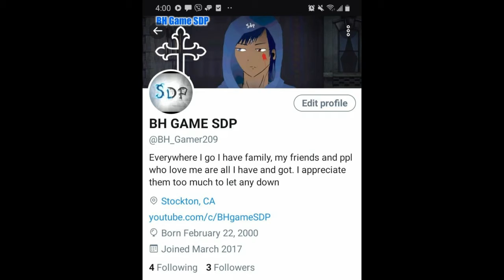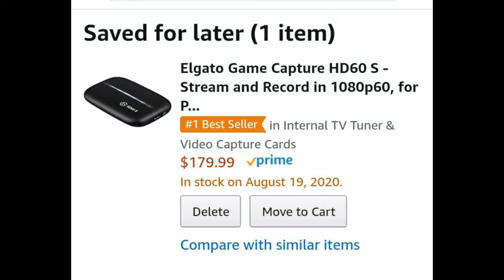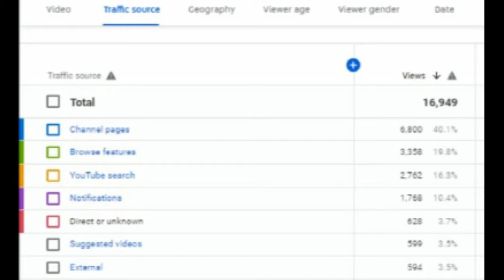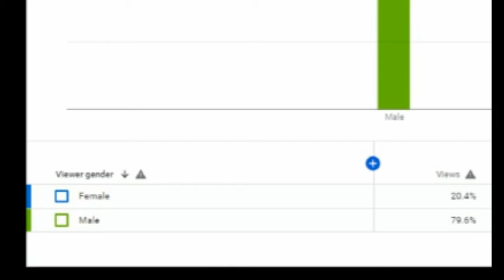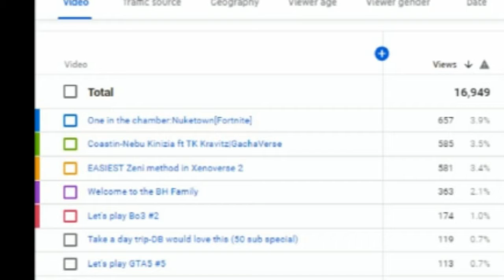Thank you BH Family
-thank you guys for your support these past years, i appreciate everything you guys have done for me